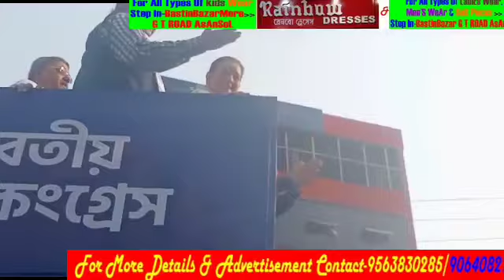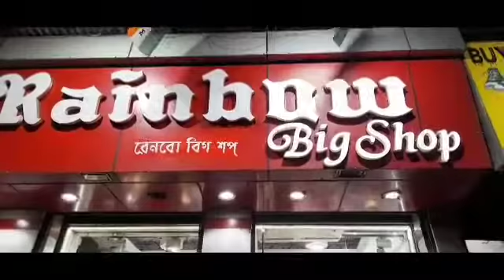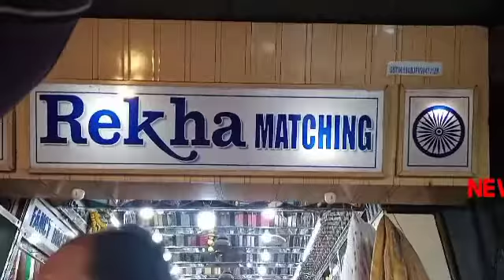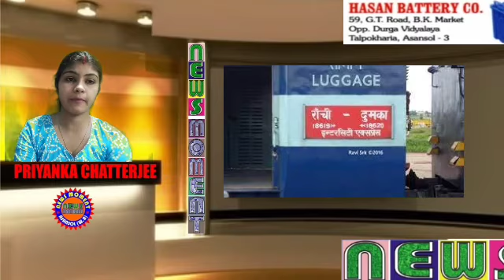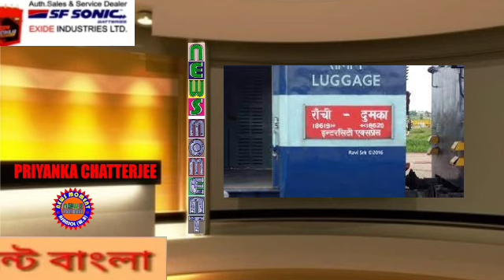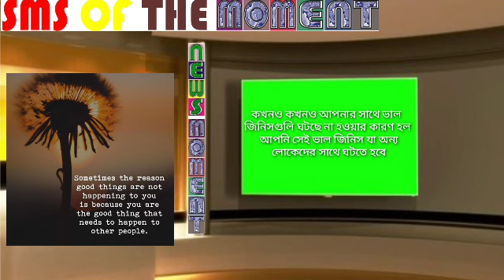09Apr2022নিউজমোমেন্টবাংলা//RaviShankarPrasadQuestioned/CookingGas???/SaradRouthOfcongress/TwoNewOC's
বিকাশ প্রসাদ/ওয়াসিম খান/অঙ্কিত শ্রীবাস্তব/সুরজিত সেন গুপ্ত/মনোজ শর্মা/রামানন্দ পাসওয়ান ক্যামেরাম্যান মন্থন পাসওয়ানের সাথে রিপোর্ট করেছেন প্রিয়াঙ্কা চ্যাটার্জি- দ্বারা সম্পাদিত এর জন্য 09Apr2022নিউজমোমেন্টবাংলা//RaviShankarPrasadQuestioned/CookingGas???/SaradRouthOfcongress/TwoNewOC's/এবং আরও অনেক নিউজ , আসানসোল মিউনিসিপ্যাল কর্পোরেশনের অধীনে জেলা -পশ্চিম বর্ধমান, পশ্চিমবঙ্গ আরো বিস্তারিত জানার জন্য যোগাযোগ করুন --সম্পাদক(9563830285)